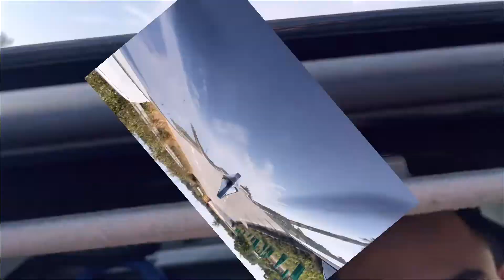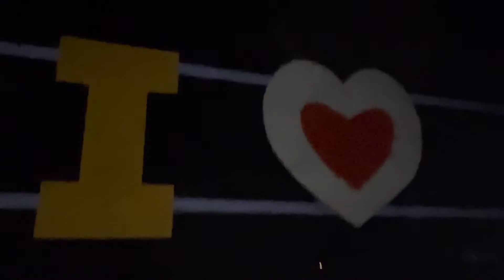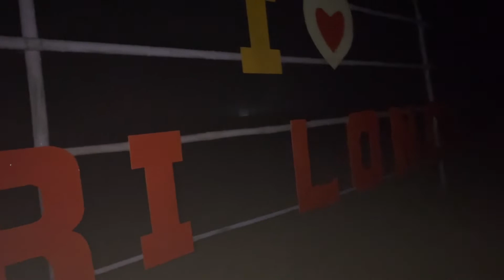Swinari picnic spot साजाइखांबाय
Gibiyaou gaswikwobw gwsw singnipai Namastey 🙏
Happy Christmas & advance new year 2022